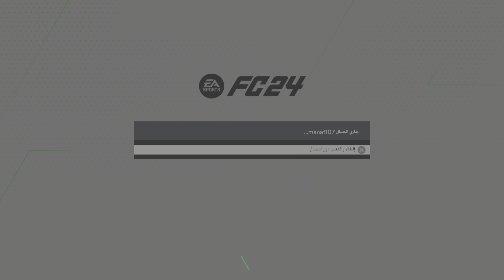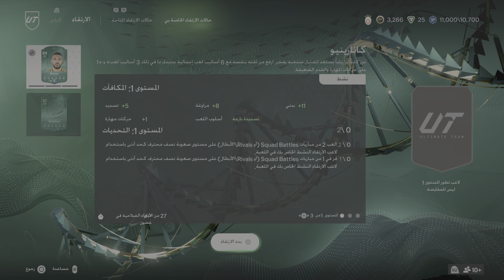EA SPORTS FC 24_20240703204014